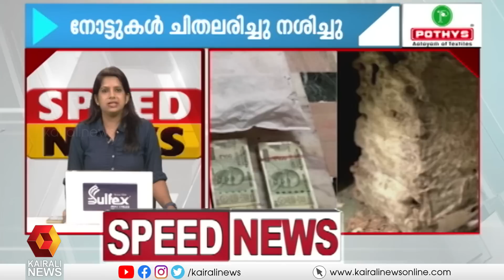വാര്‍ത്തകളറിയാം അരമണിക്കൂറിനുള്ളില്‍; കാണാം സ്പീഡ് ന്യൂസ്‌ | Speed News